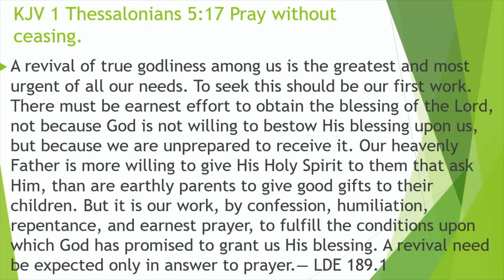Prayer Ministry Day | Evening Service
Welcome to the Shalom Seventh Day Adventist Church YouTube Channel, We Pray That As You Watch This Video You Will Be Blessed.